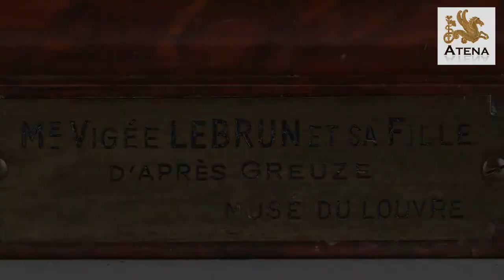Sujet en bronze d'après l'autoportrait de Madame Vigée-Lebrun avec sa fille, Julie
Groupe en bronze à patine brune d'après l'autoportrait avec sa fille Jeanne-Lucie-Louise dite Julie, réalisé par Elisabeth Vigée Le Brun en 1789 et conservé au Musée du Louvre. Il repose sur une base en marbre rouge à gradins. Titré sur la base. Époque XIXe siècle. Très bon état.

19th century bronze group with brown patina after the self-portrait with her daughter, Jeanne-Lucie-Louise called Julie, realized by Elisabeth Vigée Le Brun in 1789. The group is set on a red marble base. Titled on the base. Very good vintage condition. The 1789 painting "Madam Vigée-Lebrun and Her Daughter, Jeanne-Lucie-Louise" is conserved at the Louvre Museum, in Paris.